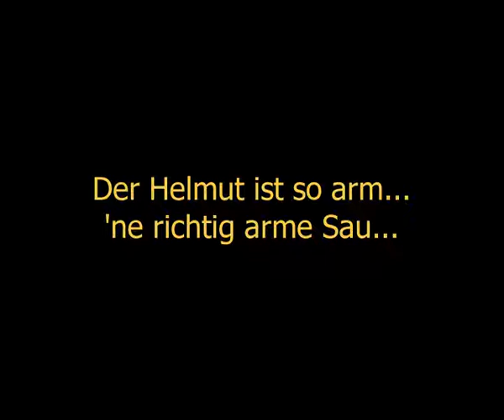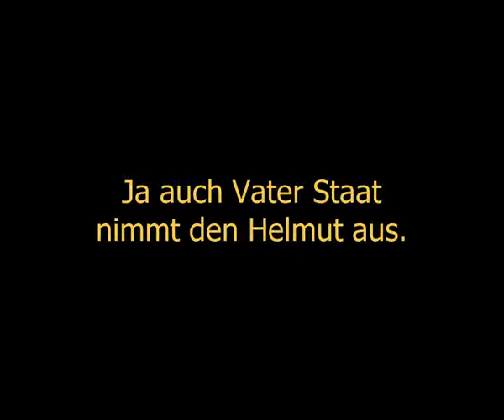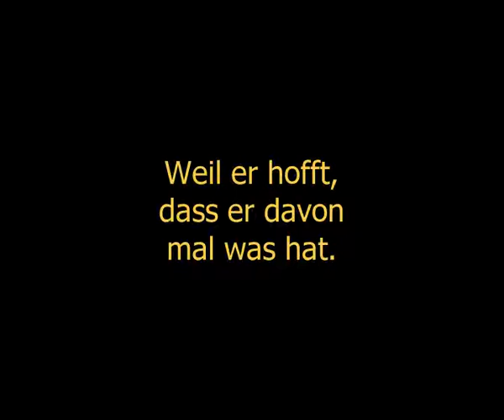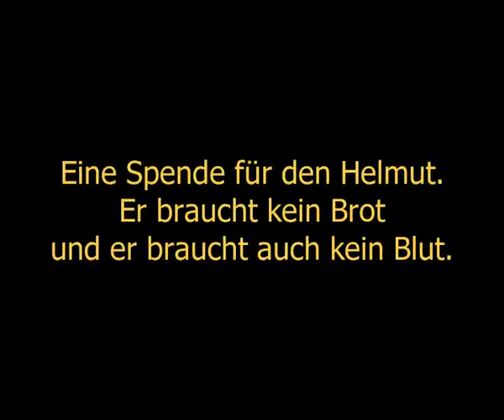Helmut Kosten - Eine Spende